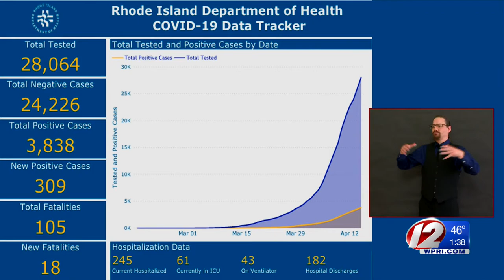VIDEO NOW: Dr. Alexander-Scott provides information on RI's COVID-19 cases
State Health Director Dr. Nicole Alexander-Scott gave an update during a daily briefing on Thursday, April 16.